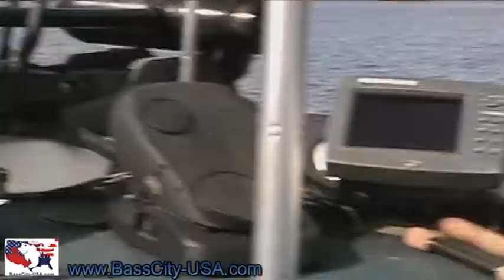A Run On Lake Champlain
Running North On Lake Champlain Back To The Weigh In At Ticonderoga During A Team Bass-USA . com Tournament In September Of 2008 To help Raise Money For Childrens Hospitals. For more Info On Upcoming Events Visit Us At www . BassCity-USA . com Or Go To www . TeamBass-USA . com